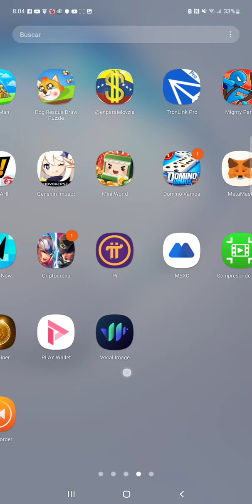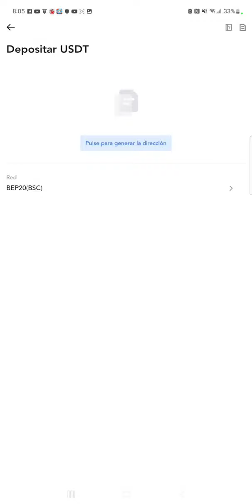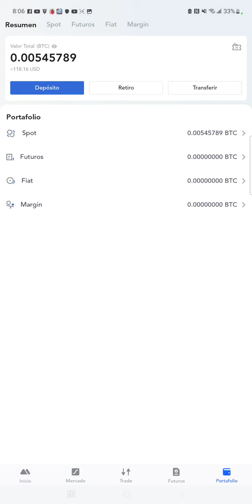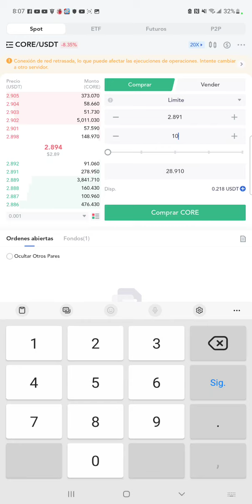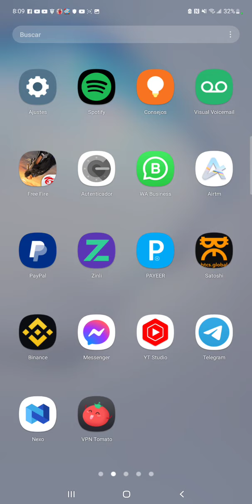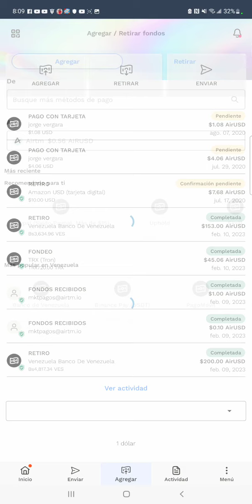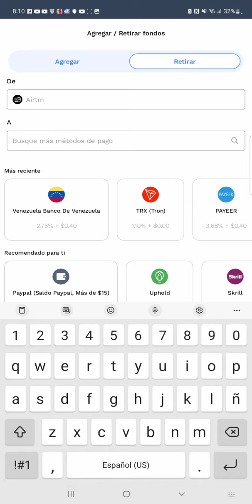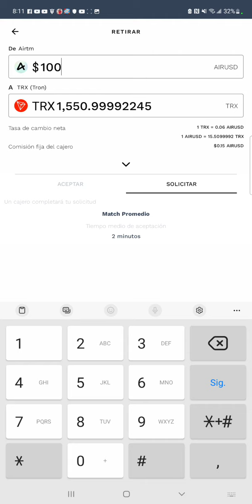Como comprar Core Dao